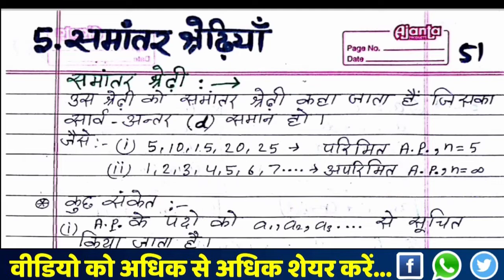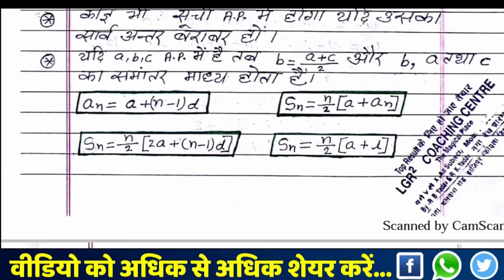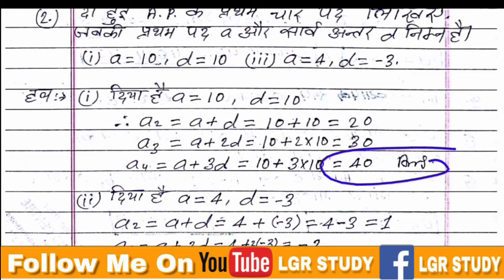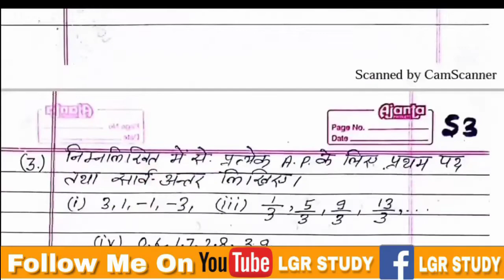Class 10th math crash course | math important subjective question for bihar board matric exam 2020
Class 10th math crash course | मैट्रिक परीक्षा 2020 के लिए राम बान | class 10th math vvi question

🔥मैट्रिक बोर्ड परीक्षा के बेहतर तैयारी के लिए सभी सबजेक्ट का  5 5 Model Paper , vvi Subjective que और vvi objective que तथा Quick Revision Notes बिहार बोर्ड के द्वारा जारी किया गया Model Paper का PDF बिल्कुल Free में पाने  के लिये ऊपर दिये गए लिंक पर क्लिक कर के हमारे App को डाऊनलोड करे!!!

इस वीडियो सीरीज का सभी वीडियो देखने के लिए ऊपर दिये गए लिंक पर क्लिक करें

●◆Important Playlist for 10th Board Exam 2020

● 10th Non-Hindi Important Objective  -

● 10th English Important Objective  -

. 🔥🔥Important Subjective class For 10th 2020🔥

Class 10th math crash course, math crash course 10th, math crash course class 10, math vvi question class 10th for board exam 2020, math vvi question, math vvi que